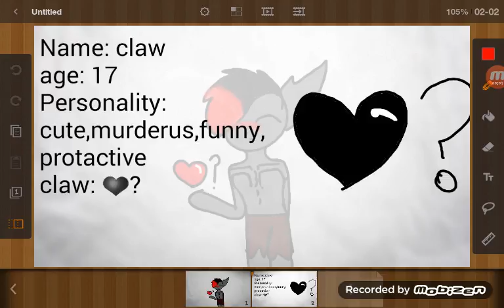New oc (not me) Claw:❤?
Gender: male